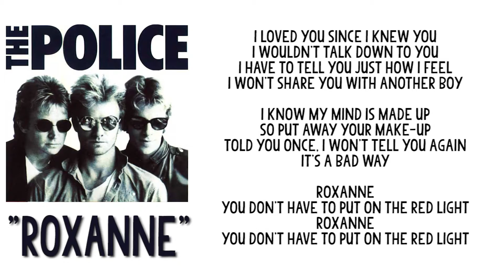The Police - Roxanne + Lyrics (Best Audio)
letra, Liedtext, paroles, lirik, lirica, tekst, słowa piosenki, текст песни, 歌詞, เนื้อเพลง, 가사